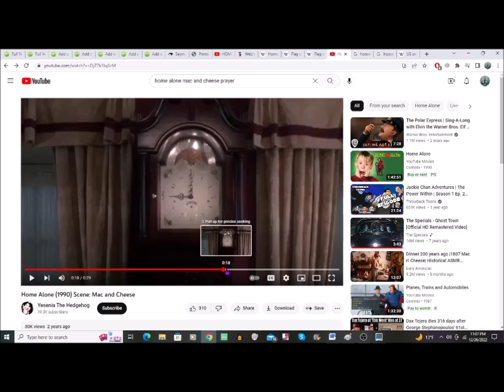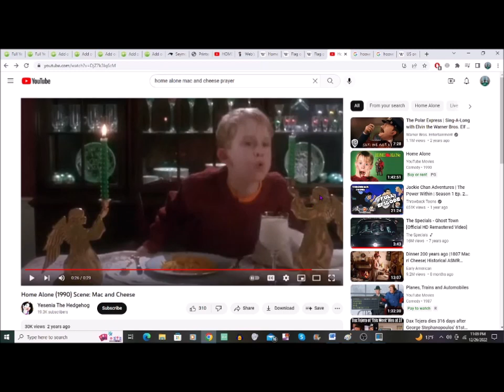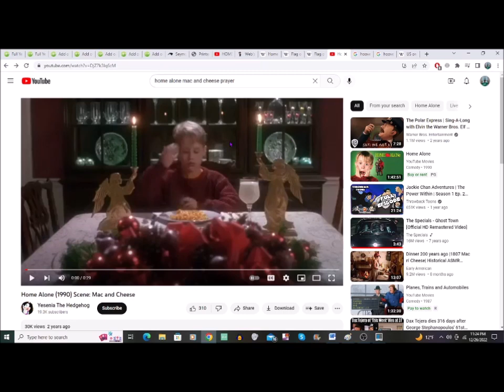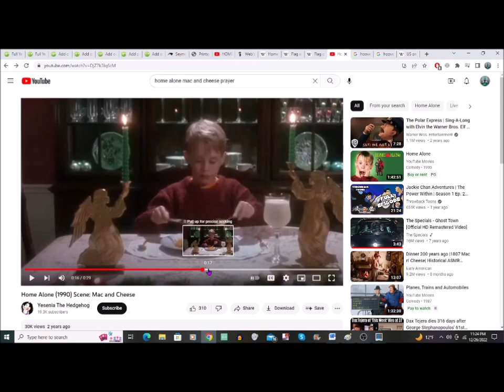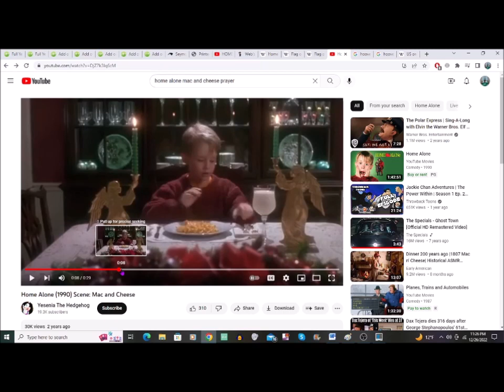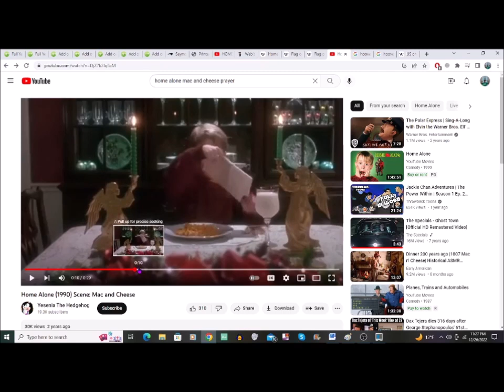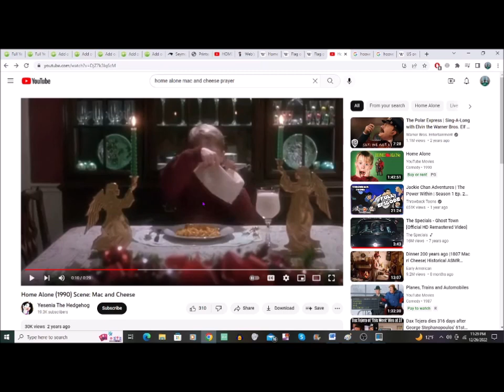HOME ALONE HOOVER DAM DESTRUCTION DATE JAN 29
Here's LXXXVIII Finis Temporis's video on Home Alone, it's excellent stuff, well worth a watch: